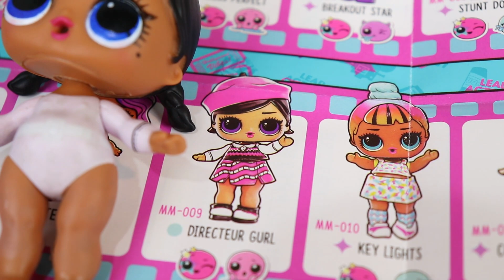ABRINDO BONECAS LOL SURPRISE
CANDIDE 🤩​ É mais que diversão!!!